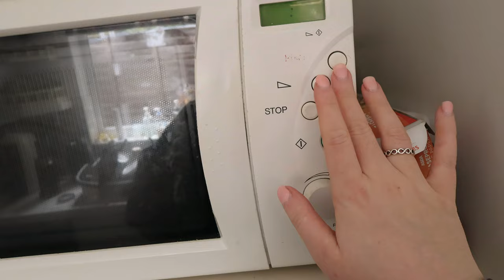LONDON Diaries - Ep_17 🇬🇧 | spring/summer H&M haul size L - part 1🌸 | PETRA 🦀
Hello, Hi 💚

I am still unemployed but hey not a big deal, right? 😅

This week was up and down and I was basically rotting in bed since Tuesday 🙈.

But finally I have the promised haul for you. I have also did more shopping to cheer me out and I will share it with you as well 🤗.

I know that some of you are probably surprised that I'm wasting my money instead of saving but first I need to treat myself and also if it does help to how I feel then it is a win 🤣 staydelulu.

Byeeeeeeeeeeeeee xx

Current read 📚 - Korean Mythology and Legends: Journey to Exploring the Deities and Legendary Tales:

and